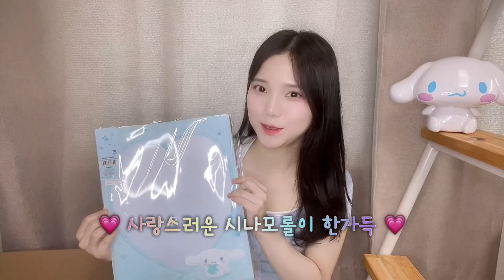시나모롤 일본 직구 하울💙 (시나모롤 화장품, 생활용품, 문구, 덕질용품 등등 )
안녕하세요 선물해영 입니다🎁

오늘은 시나모롤 일본 직구 하울 영상을 가져왔어요!!

평소에 제가 시나모롤 덕후잖아요...? 사심을 담아

진짜 갖고 싶었던 것들만 담아서 여러분들께 소개해 드립니당ㅎㅎ

다 귀엽고 실용성 있는 제품들이라 추천해 드리고 싶었어용

아마존 재팬으로 첫 일본 직구를 해보는 데에

전 원화 차단해야 하는 걸 몰라서 수수료 폭탄을 맞아버렸지만.

여러분들은 이 영상을 보고 꼭 잊지 말고 하시길...⭐

이번에 리뷰한 제품들 중에 어떤 시나모롤이 제일 마음에 드시나용?! 댓글로 알려주세요!!

그럼 오늘도 선물 같은 하루 보내세요🎁